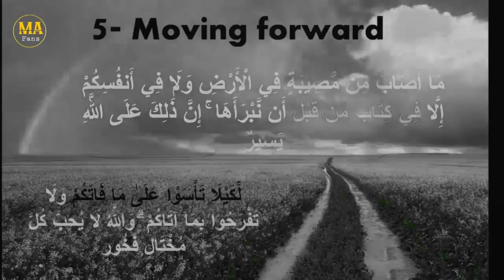five things in life for success